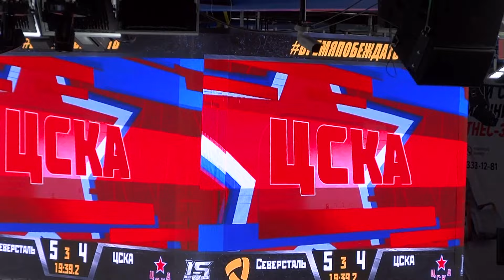Северсталь - ЦСКА (6:4) 26.02.23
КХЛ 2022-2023